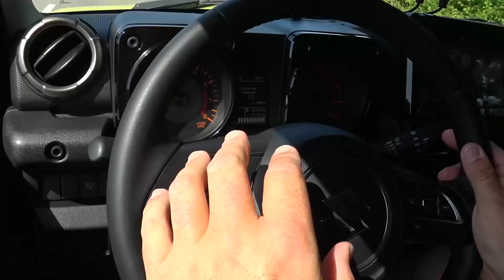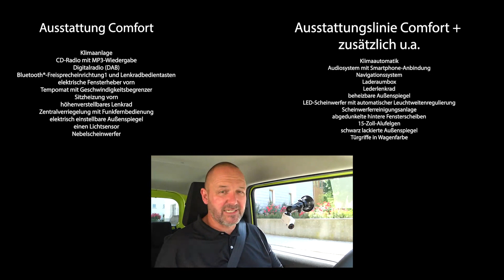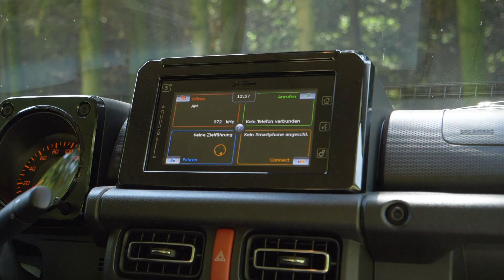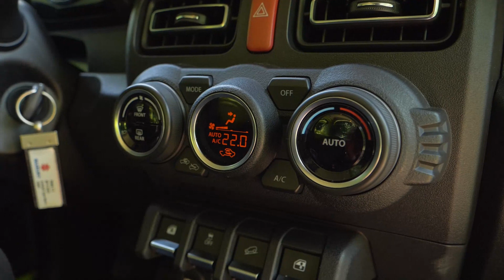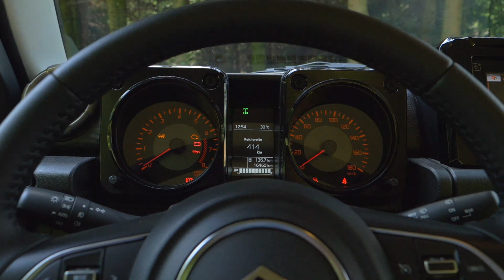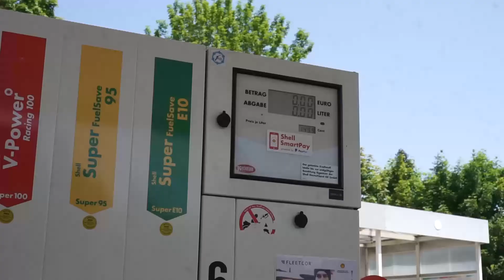2019 Suzuki Jimny 100km Verbrauchstest (Consumption Test / German)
Suzuki Jimny Specifications:
▪ Approach/breakover/departure angle - 37/28/49 degrees
▪ Transmission - 5-speed manual / 4-speed automatic; AWD
▪ Top speed (auto) - 145 (140) km/h
▪ Fuel consumption (auto) - 7.7/6.2/6.8 (8.4/6.9/7.5) l/100km urban/extra-urban/combined